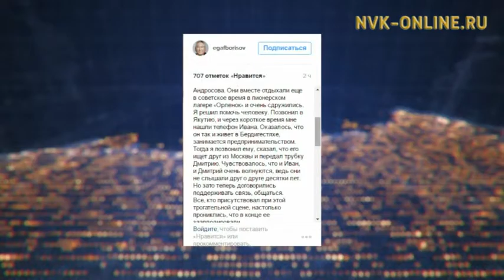Глава Якутии Егор Борисов дал интервью для нового проекта телеканала «Страна» - «Неделя региона»